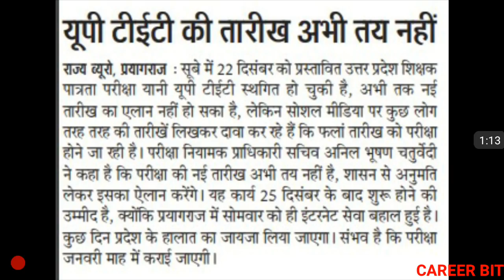UPTET 2019 NEW EXAM DATE LATEST UPDATE | WHEN WILL UPTET 2019 EXAM HAPPEN?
Friends in this video i have informed about latest update by pnp on new exam date of uptet 2019 . Thanks